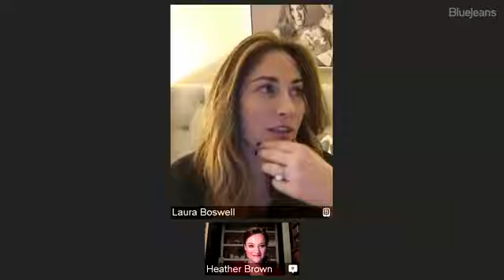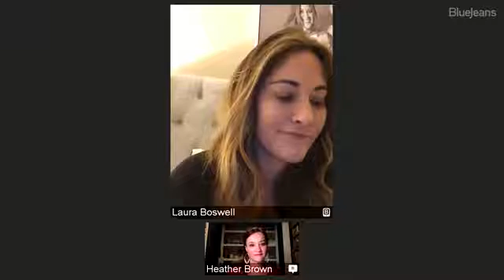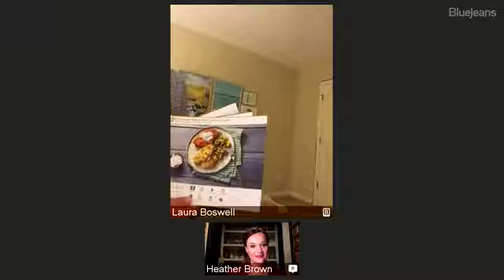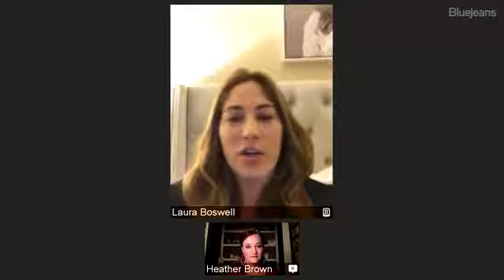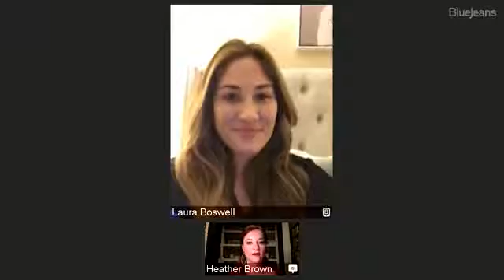Paleo Challenge Week 1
Paleo Challenge Weekly FB Live for March with Walking in Memphis in High Heels
- 80Fresh paleo meal delivery service--cook your meals in under 10 minutes!